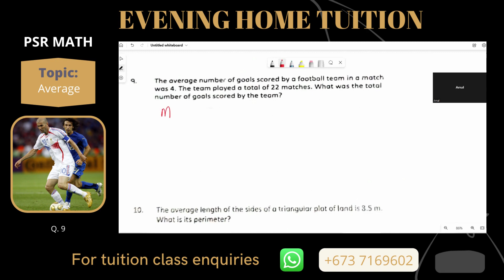PSR MATH: Average (Q. 9)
Year: 6
Topic: Average
Question: 9
Date: 4th Sep 2022

Recorded live in the classroom and on Zoom Meeting, this video lesson was created to facilitate the students with their learning.

NOTE: You may request for the PDF of the question for free.

Teacher: Cg Khair
Country: Brunei Darussalam